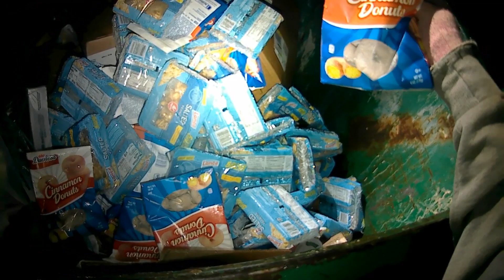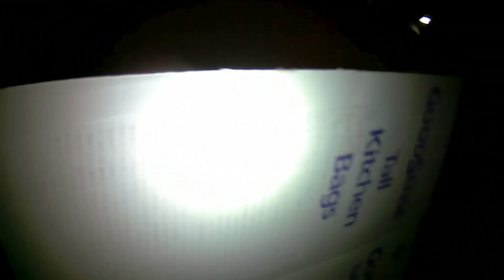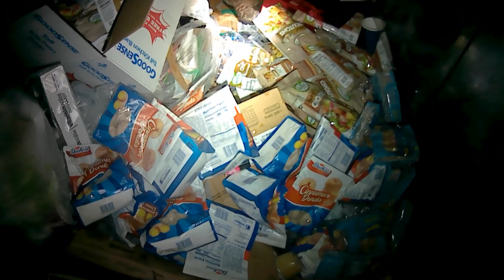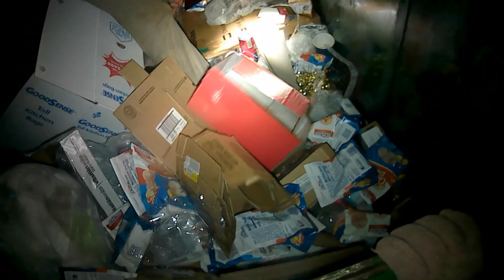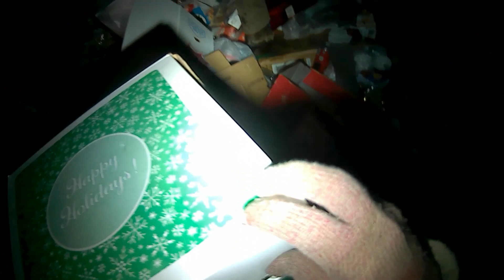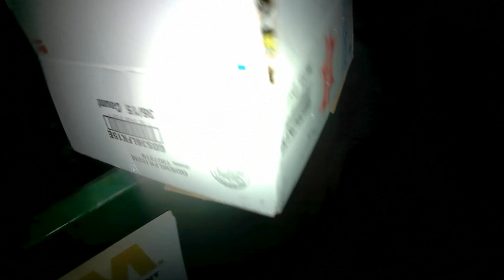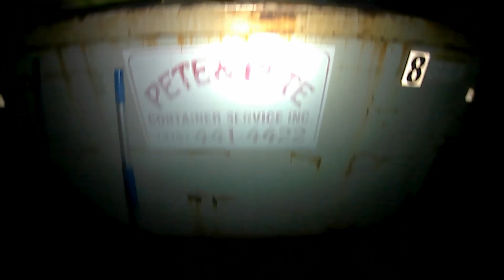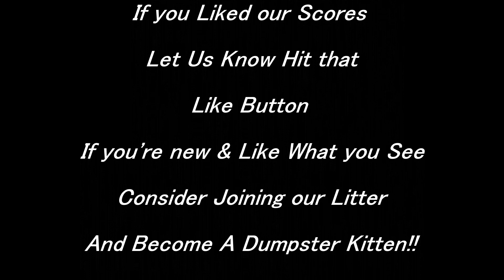Wasteful Tree Gave Us Some Great Goodes